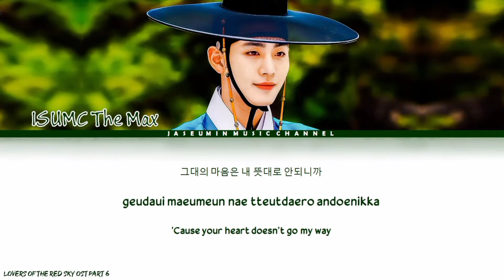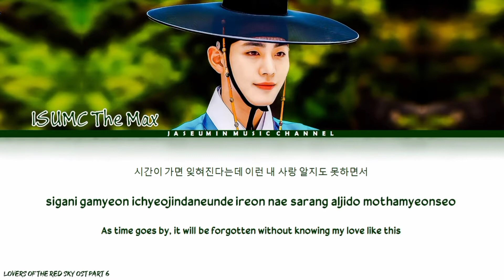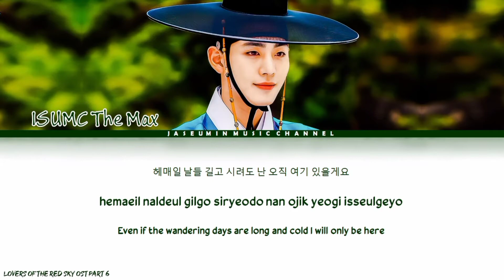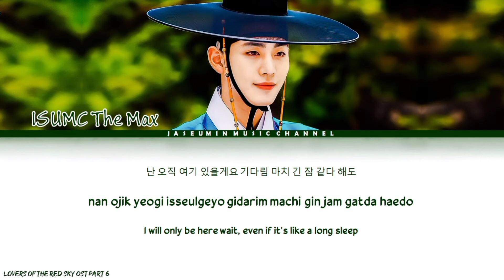ISU M.C THE MAX - A Long Sleep [Lovers of the Red Sky Ost Part 6/Color Coded Lyrics/Han/Rom/Eng/가사]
Artist: ISU M.C THE MAX
Title: A Long Sleep
Album: Lovers of the Red Sky OST Part 6
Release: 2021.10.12